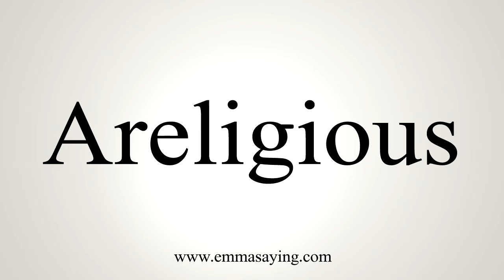How To Say Areligious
Learn how to say Areligious with EmmaSaying free pronunciation tutorials.